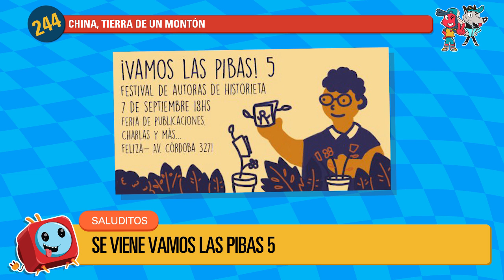244: China, Tierra de un montón - Rayos Catódicos Podcast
😎 Sticker: Personajes de Estampita y Euge Beizo
💖 Oyente de la semana: Fernando Gabriel Alvarez y Froseak Paws
💬 Intro (0:32:45)
✨ Noticias Virgas (1:06:05)
   - Se viene la serie de Console Wars!
   - Fan de Zelda rompe una Play 4 en una feria China por el parecido de un juego con el Breath of the wild
   - Hablando de Zelda, llego el aparato que todos necesitábamos en nuestra vida: un cargador de celular Sheika
   - Joberg, anunciaron el juego que más esperabas en tu vida!
   - Trump le echa la culpa a lo jueguito de que los yanquis se caguen a tiros
- NOOOOOO!!! ESTAMPIIIIII! T___T
🎩 Boludeces varias
   - Dibujitos falopa de nuestra infancia (1:51:36)
💎 Recomendaciones Instagrameras (2:23:57)